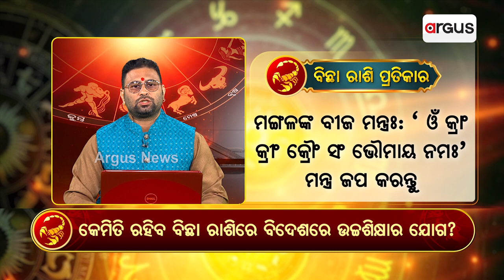Bhagya Bhabisyat | ବିଛା : ବିଦେଶରେ ଉଚ୍ଚଶିକ୍ଷା ସଂଘର୍ଷପୂର୍ଣ୍ଣ